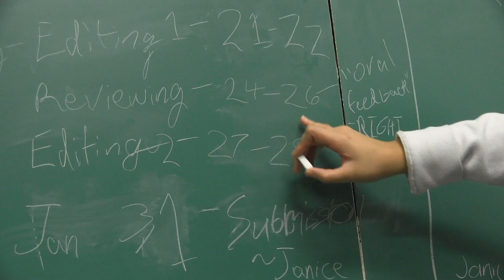6498 Chairman's Video 2022